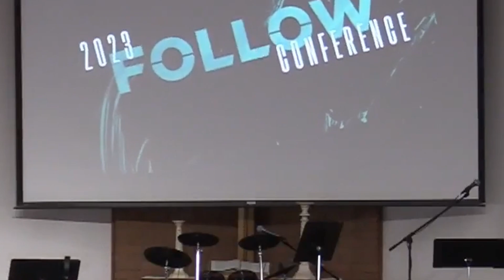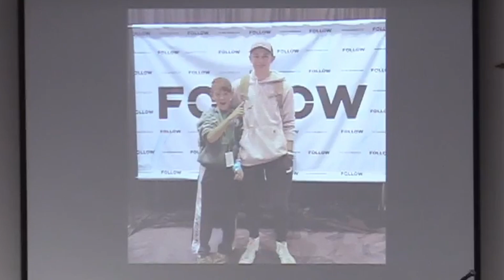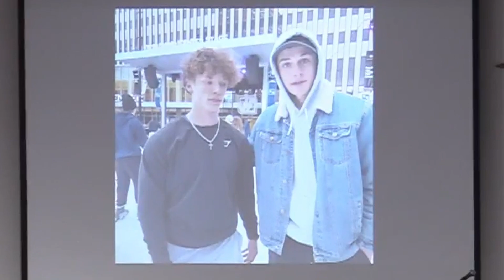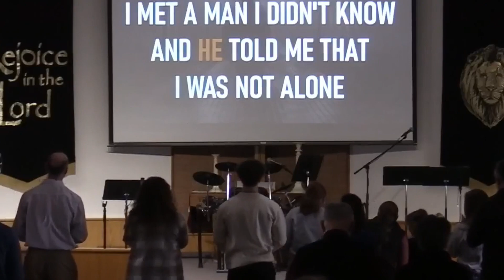Youth Follow Conf 2024 ReCap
The CWC Youth Group went to the 2023 FOLLOW Conference and shared all the great things they experienced while there. It's awesome hearing how God touches and speaks to the hearts of our youth.